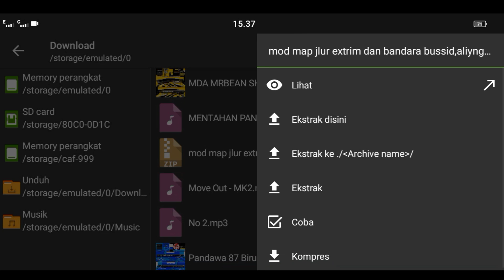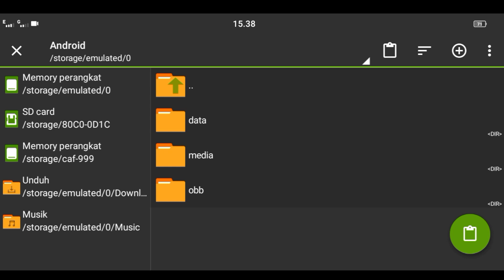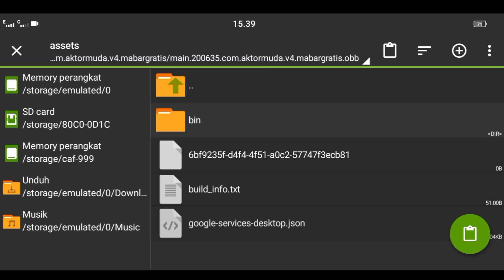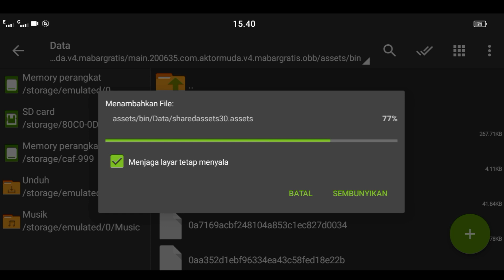Cara pasang mod map jalan extreme di bussid v3.6.1 | 100% berhasil😱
Hello coy !

Asalamualaikum wr.wb selamat datang di channel RudhiGameplay Channel ini berisi tentang game (BUSSID) atau bus simulator indonesia

Bisa pakai OVO,DANA,Gopay dan bank transfer

1. Like
2. Coment
3. Share
Spek! alat editing

My device: vivo y12
Alat edit video: kinemaster pro mod,VN
Record: bawaan hp
Edit thumbnail: pixellab,lightroom
Thank to
-Allah swt
-Kedua orang tua tentunya
-Teman-teman semua
-Saudara
-Pacar
-Mantan

Terimakasih buat kalian yang sudah mau menonton video ini sampai selesai semoga kalian sehat selalu jangan lupa bahagia! Tonton juga video terbaru dari channel ini ya